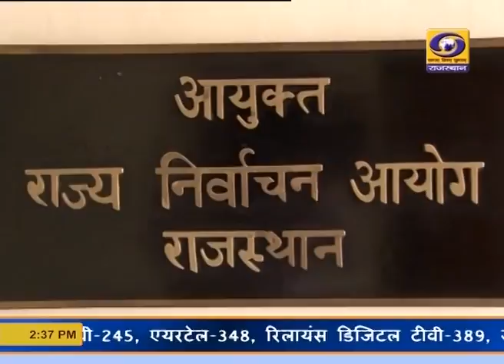050519 02.30 PM HINDI NEWS BULLETIN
H-1 मुख्य न्यायाधीश शपथ - राजभवन
H-2 प्रदेश लोकसभा चुनाव दूसरा चरण मतदान कल
H-3 प्रदेश दूसरा चरण मतदान तैयारी पूर्ण-मतदान दल रवानगी
H-3 मतदान दल रवाना सीकर
H-3 मदलान दल रवानगी दौसा
H-4 वोट मैराथन
H-5 प्रदेश मौसम स्थिति